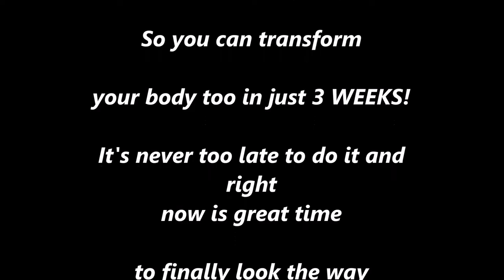Weightloss Body Transformation Woman Look What I Did In 3 Weeks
Greatest Transformation
Never give up
Inspiration
Motivation